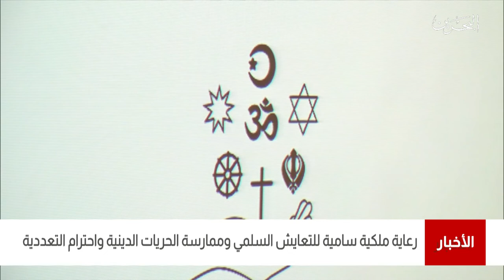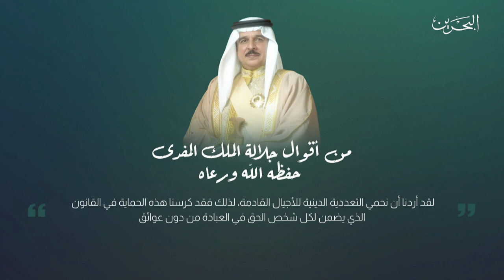البحرين مركز الأخبار: حكمة جلالة الملك المفدى السديدة نهج رائد في نشر السلام والتعايش بين الأديان